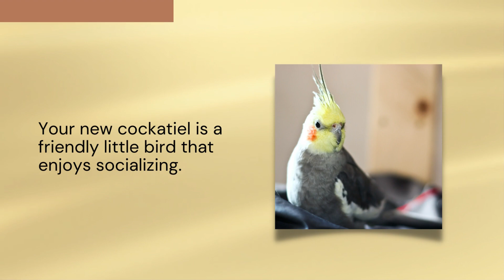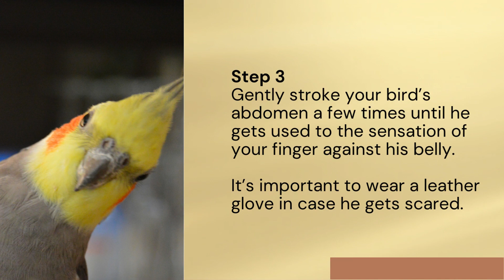How to Hold a Cockatiel?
In this video, we'll be discussing a crucial aspect of cockatiel care: how to properly hold and handle these beautiful birds. As a new bird owner, you may be nervous or unsure about how to safely interact with your feathered friend, but worry not! This step-by-step guide will walk you through the process with ease.👌

Before we dive into the details, remember that patience and trust are key when it comes to handling your cockatiel. 🦜👍